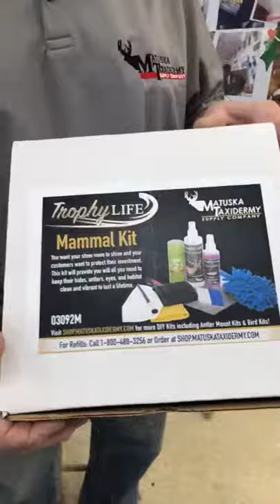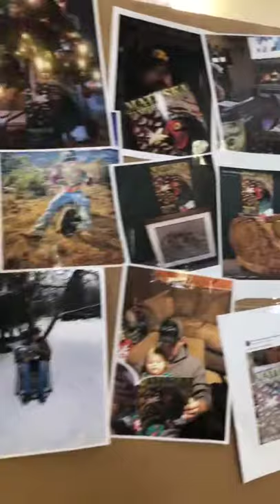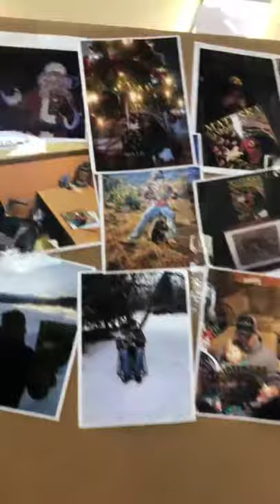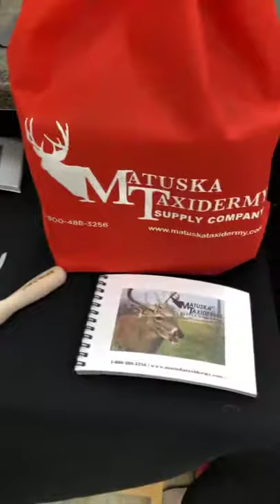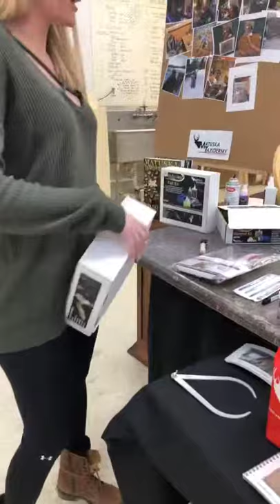Learn Taxidermy: Join Us As We Discuss Repairs